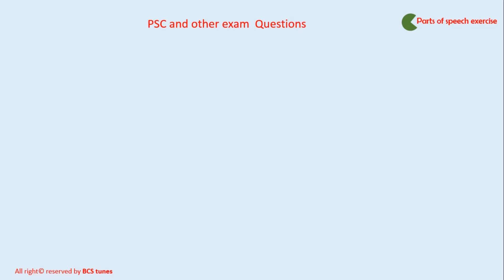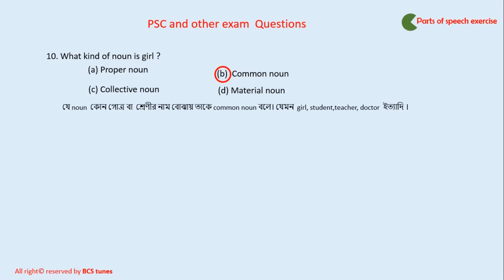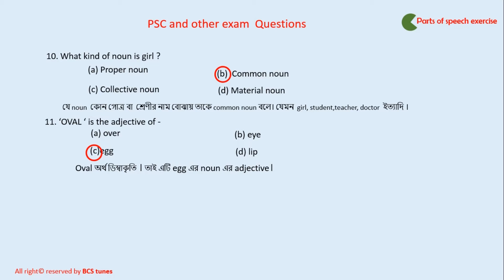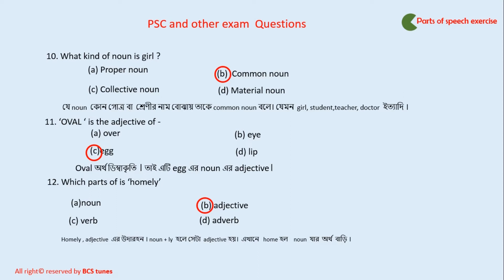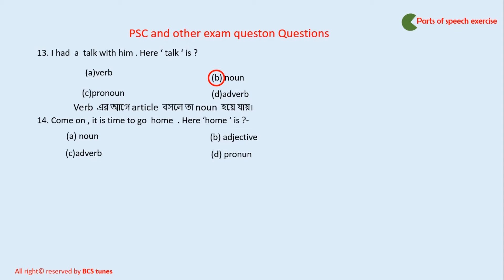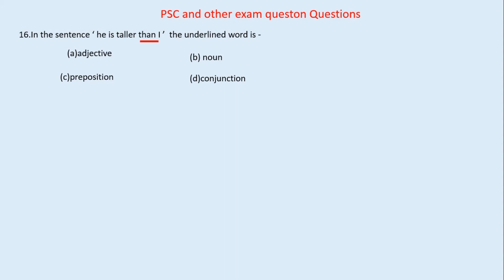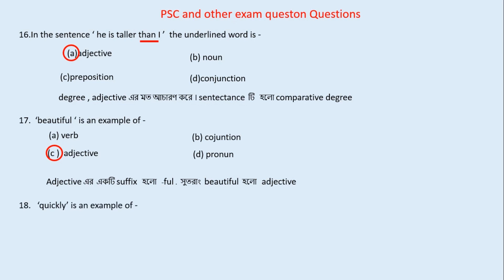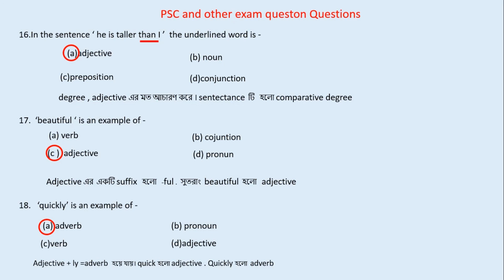BCS english question solutions| বি সি এস প্রিপারেশন| parts of speech (part 03)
বি.সি.এস এর বিগত সালের সকল math question এর ব্যাখ্যা সহ সমাধান

BCS tunes

The parts of speech explain how a word is used in a sentence.
There are eight main parts of speech (also known as word classes): nouns, pronouns, adjectives, verbs, adverbs, prepositions, conjunctions and interjections.
Most parts of speech can be divided into sub-classes. Prepositions can be divided into prepositions of time, prepositions of place etc. Nouns can be divided into proper nouns, common nouns, concrete nouns etc.
It is important to know that a word can sometimes be in more than one part of speech. For example with the word increase.
Increase can be a verb e.g. Prices increased
and increase can also be a noun e.g. There was an increase in the number of followers.
Traditional grammar classifies words based on eight parts of speech: the verb, the noun, the pronoun, the adjective, the adverb, the preposition, the conjunction, and the interjection.

Each part of speech explains not what the word is, but how the word is used. In fact, the same word can be a noun in one sentence and a verb or adjective in the next. The next few examples show how a word's part of speech can change from one sentence to the next, and following them is a series of sections on the individual parts of speech, followed by an exercise
Almost all languages have the word classes noun and verb, but beyond these there are significant variations in different languages. For example, Japanese has as many as three classes of adjectives where English has one; Chinese, Korean, Japanese and Vietnamese have a class of nominal classifiers; many languages lack a distinction between adjectives and adverbs, or between adjectives and verbs (see stative verb). This variation in the number of categories and their identifying properties means that analysis needs to be done for each individual language. Nevertheless, the labels for each category are assigned on the basis of universal criteria.